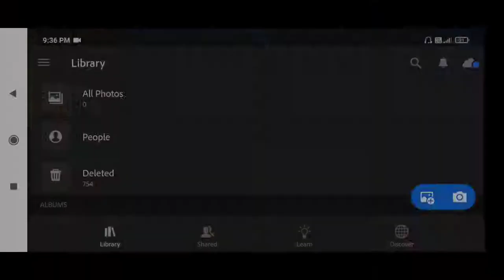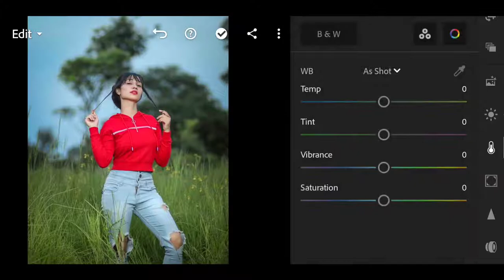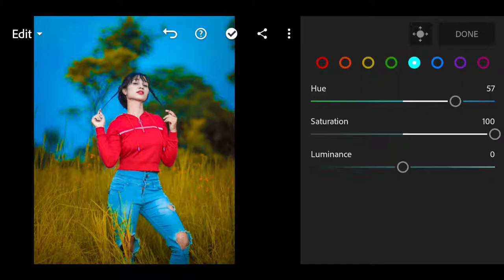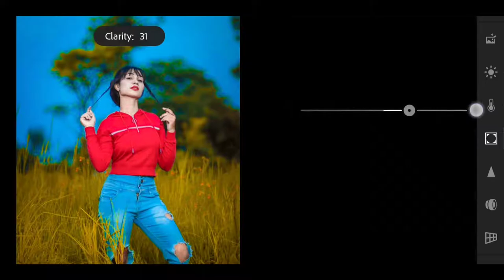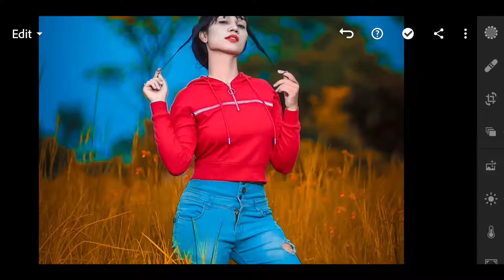Lightroom Orange And Blue Tone Photo Editing | Lightroom Me face clean Kaise kare |Lightroom Presets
Up Editing925 viewsJun 25, 2021

Presets Link👉

1- Ir photo editing
2- Ir editing
3- lightroom editing
4- lightroom photo editing
5- Ir photo editing kaise kare
6- Ir
7- photo edit music
8- photo editing kaise karen
9- photo editing Ir
10- blue pictures
11- editing Ir
12- lightroom app se photo edit kaise kare
13- lightroom se photo edit kaise kare
14- lightroom se photo kaise edit karte hain